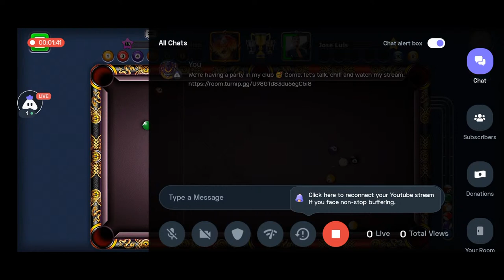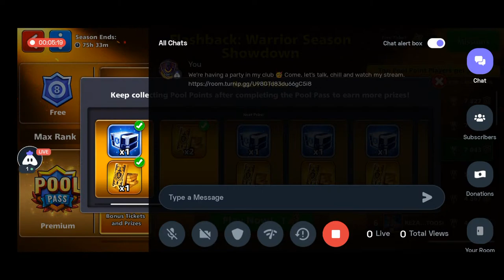🎱 Ball Pool | Playing Warrior Season | HxD